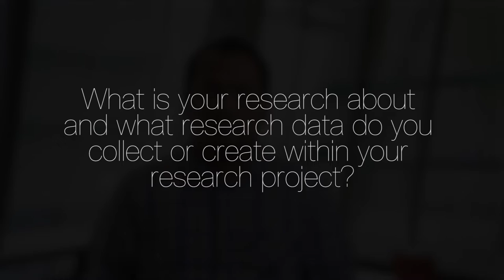RDM101- Module2: What research data do you collect in your research project? - Wirawan Agahari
Research data is any information that has been collected, observed, generated or created to validate research findings.

Depending on the discipline you work in, research data can be collected or produced in different ways.

Wirawan Agahari, who holds a PhD in the ICT section of the Faculty of Technology, Policy and Management from TU Delft, tells us what type of research data he collects in his projects.

This video is part of the TU Delft Course: RDM101- Research Data Management 101